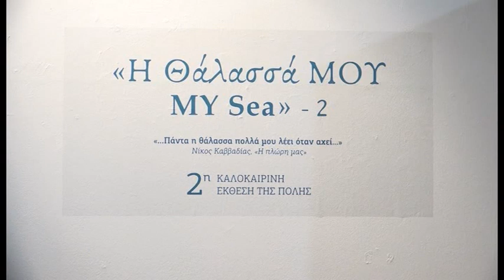Βόλος «Η θάλασσά ΜΟΥ» επέστρεψε στο Κέντρο Τέχνης Τζιόρτζιο ντε Κίρικο 130724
Για όλη τη θερινή περίοδο θα διαρκέσει η νέα έκθεση που εγκαινιάστηκε προσφάτως στο Κέντρο Τέχνης Τζιόρτζιο ντε Κίρικο, με τίτλο «Η θάλασσά μου». Η έκθεση πραγματοποιείται από το φορέα πολιτισμού της «Μαγνήτων Κιβωτού», σε συνεργασία με την Αντιδημαρχία Πολιτισμού του Δήμου Βόλου, ύστερα από πρωτοβουλία της εικαστικού και νέους μέλους του Διοικητικού Συμβουλίου της Μαγνήτων Κιβωτού», Χρύσας Δραντάκη. Τα έργα τέχνης ανήκουν σε 25 επιφανείς καλλιτέχνες.